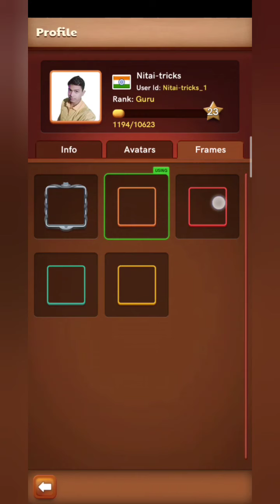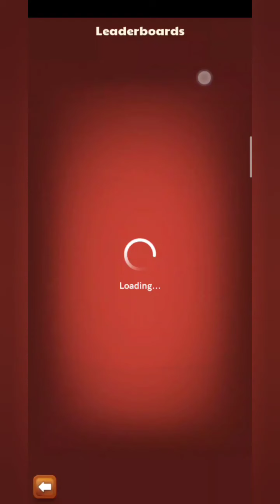Showcase of my new 2 I'd..Nitai dalal gaming cp